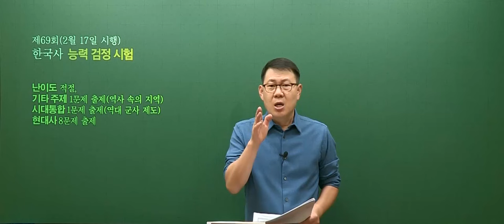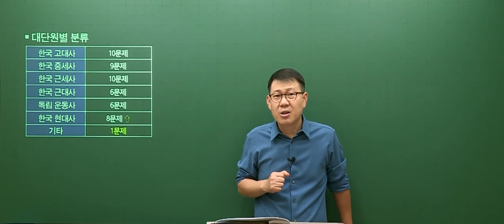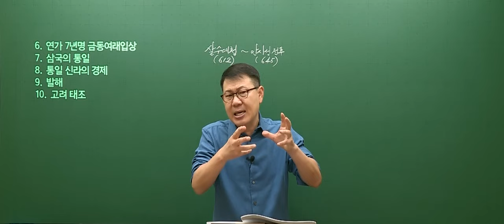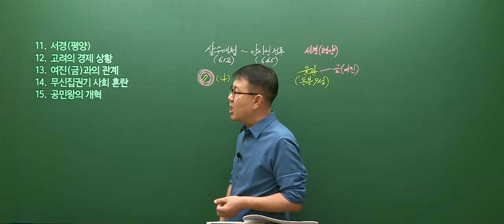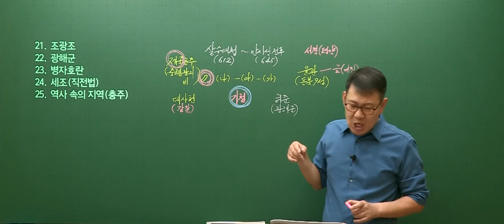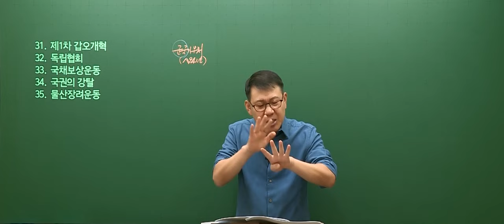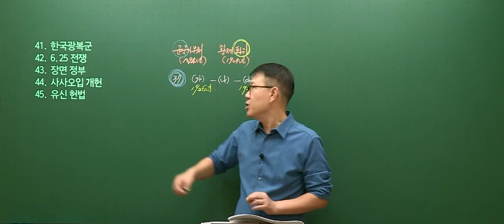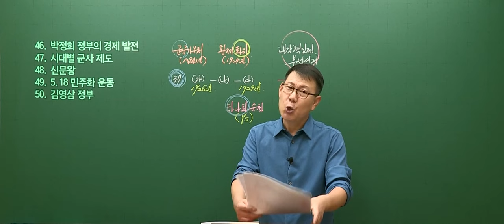[고종훈 한국사] 제 69회 한국사능력검정시험 심화 총평 및 해설강의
제 69회 한국사능력검정시험 심화 총평 및 해설강의입니다.

※ 한능검 OX 문제집 app은 iOS만 제공됩니다. (안드로이드 제공 여부는 미정)

강의는 메가스터디 및 메가공무원에서 수강하실 수 있습니다.

타임라인
총평 00:00
해설강의 09:55